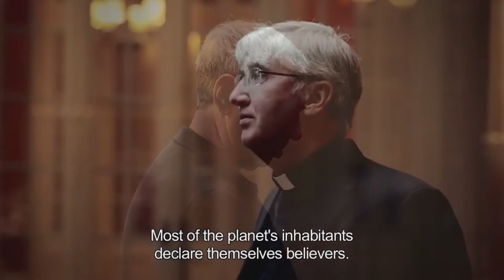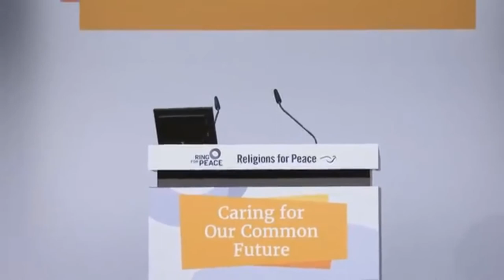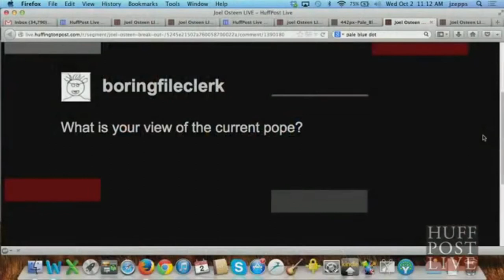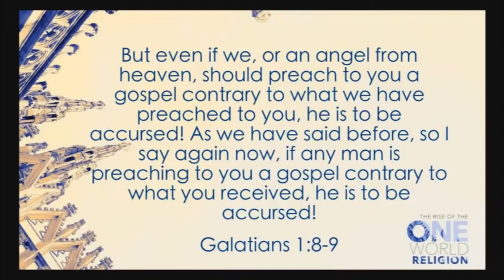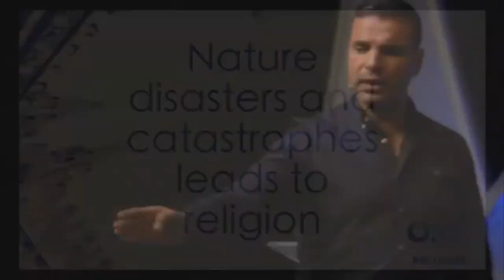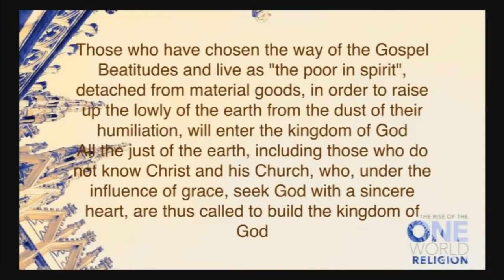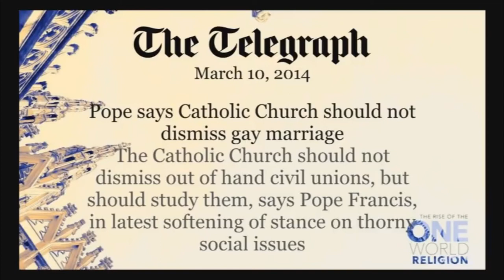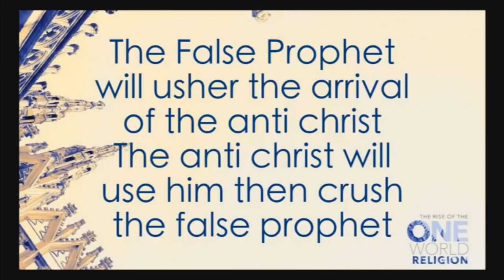Is the Pope ushering in the "One World Religion?"